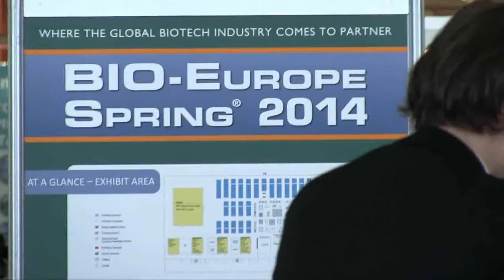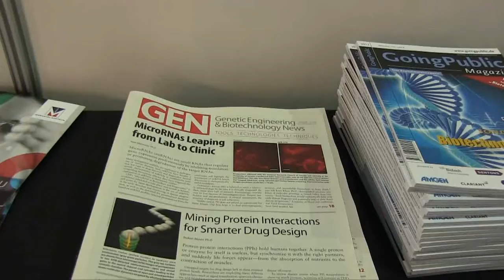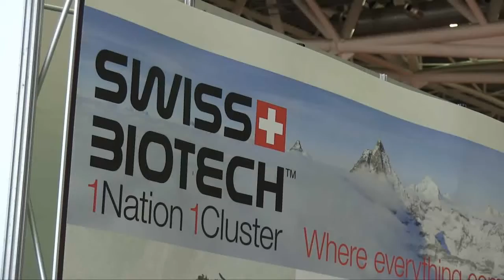Rapporto 2014 sulle Biotecnologie in Italia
Intervista ad Antonio Irione, partner di Ernst & Young. Con il manager italiano abbiamo parlato dei dati nel Rapporto "Biotecnologie in Italia 2014" di Assobiotec ed Ernst & Young che è stato presentato in anteprima alla fiera Bio in Italy di Torino.